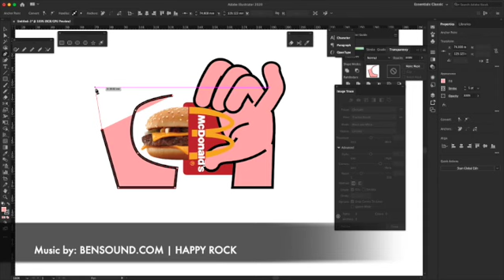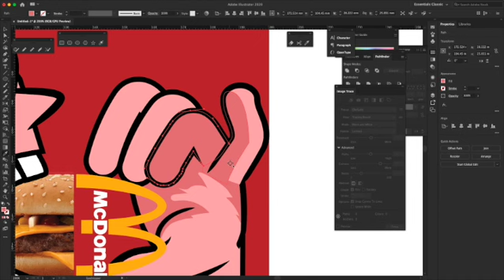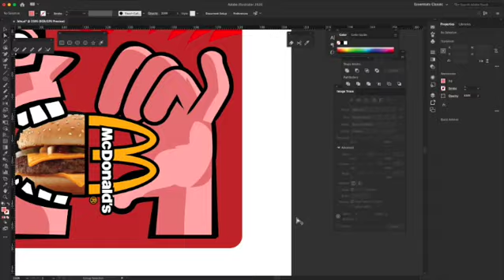McBITES AdobeIllustrator VectorGraphics McDonalds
Just for fun video of my favourite McDonald’s :)